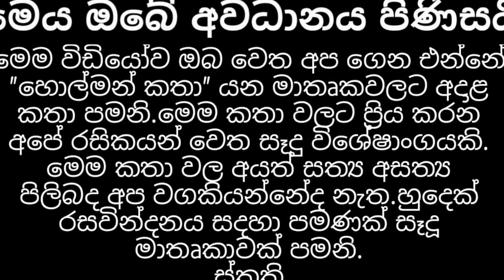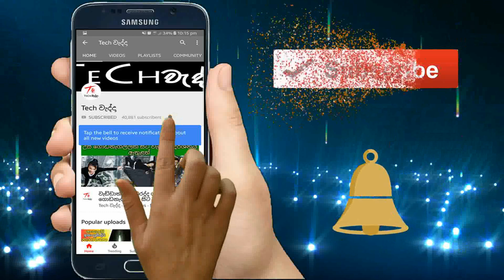අම්පිටියේ පයිනස් කැලයක සැරිසරන ධවල තරුණියගේ කතාව HOLMAN KATHA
Note:

Images and videos used are not owned by tech wedhdha and the true rights should be given to original user.